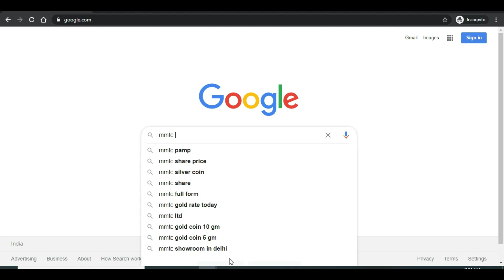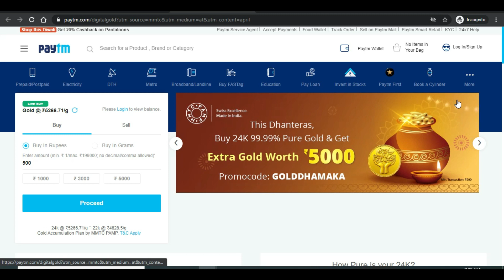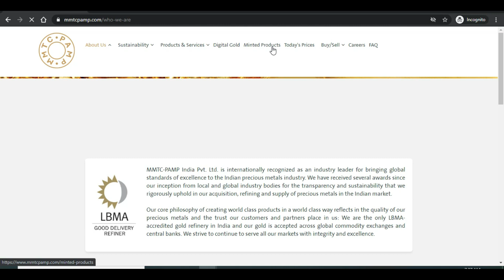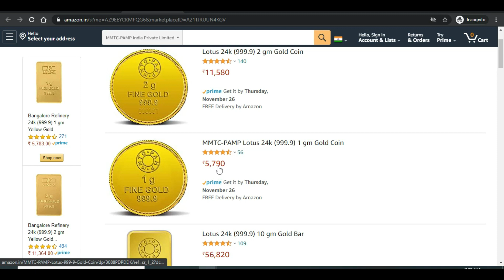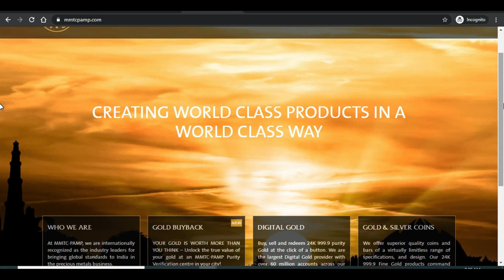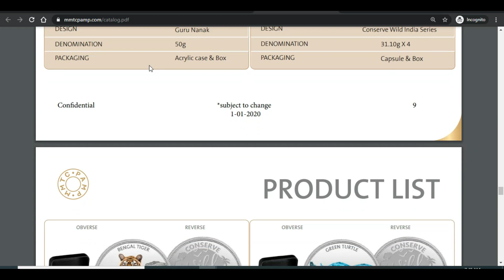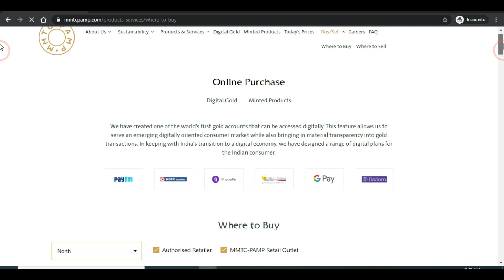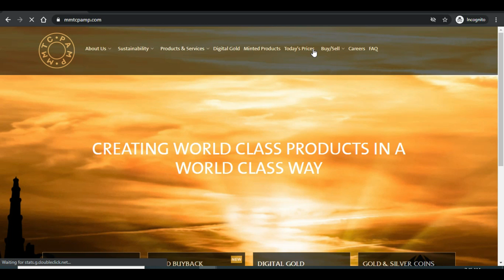Digital Gold - How to Buy? Where to Buy? Paytm Gold | Google Pay & Phone Pe, Amazon & Flipkart Gold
In this video, I have explained all about Digital Gold.